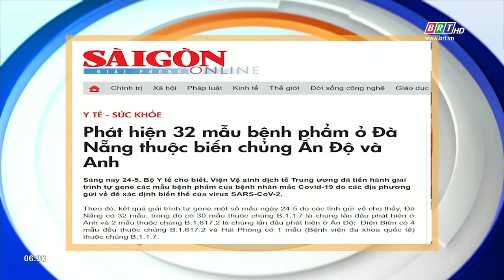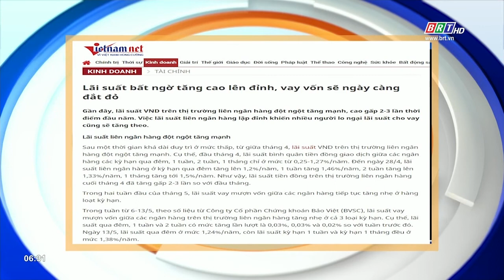Tiêu điểm báo chí: Ngày 25/5/2021 | BRTgo